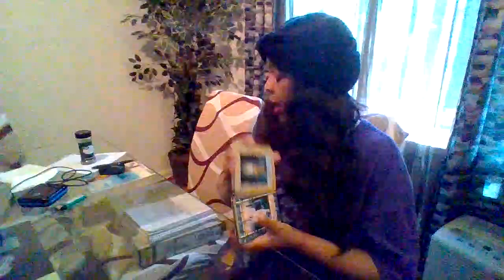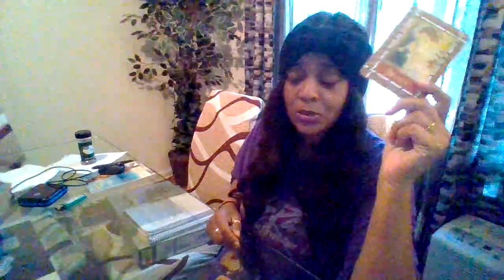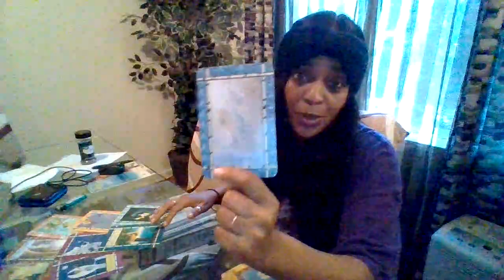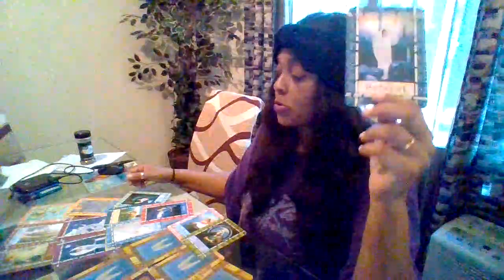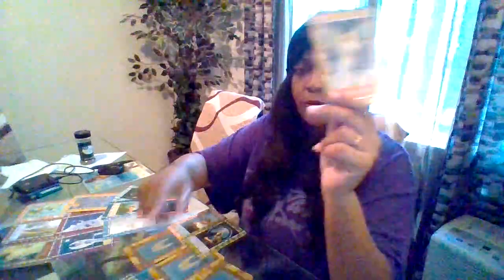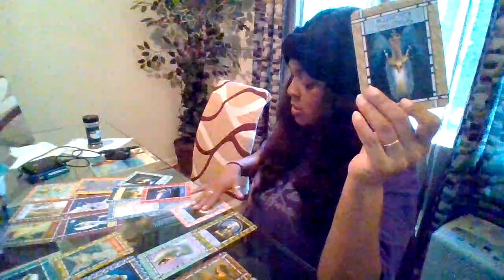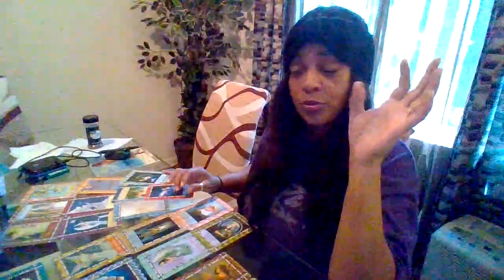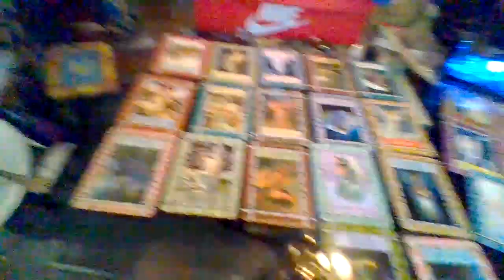May Tarot Reading Taurus Huge Surprises Unveiling Release The Doubt U Deserve This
$RoslynnMckoy